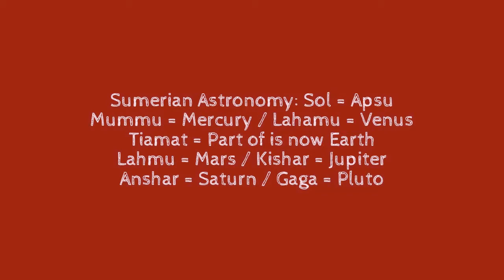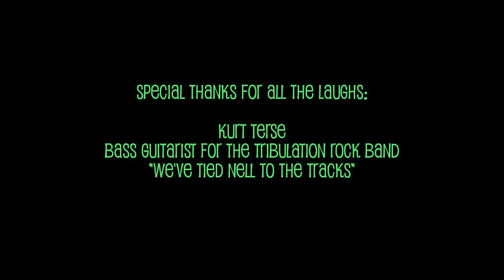End Times Prophecy! Jerusalem Holy Site torched before Day Of Rage! Knife attacks in Israel!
"Final Prophecy Watch Theme Song" by Tim Makizuru

+ Suicide Bombers attack Peace Rally in Ankara Turkey.
+ Joseph's Tomb Holy Site torched by Palestinians before the Day Of Rage in Israel.
+ Rash of stabbings in Israel cause increased security.
+ Russia increases attacks on jihadists in Syria.
+ Turkey shoots down drone in response to Syrian offensive.

Pr. Rosemary's "Final Prophecy Watch"